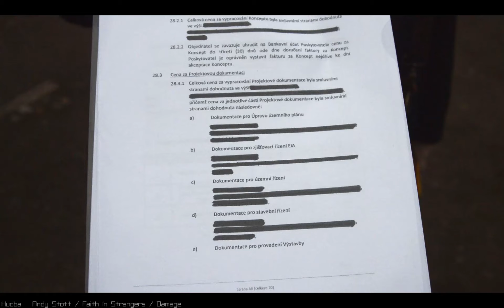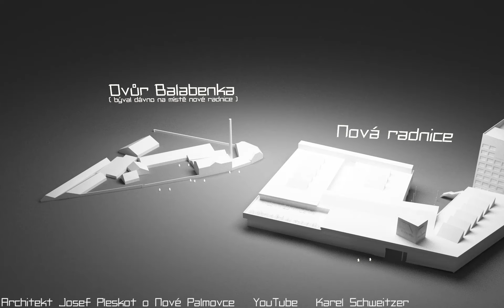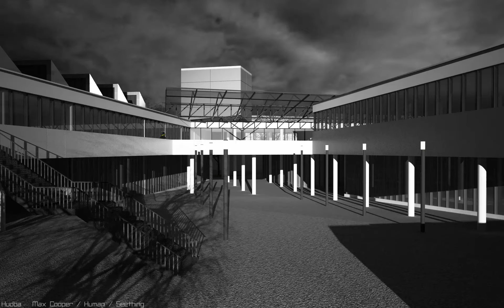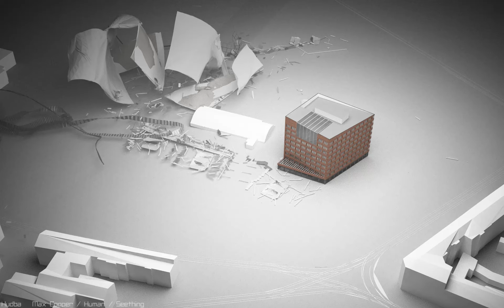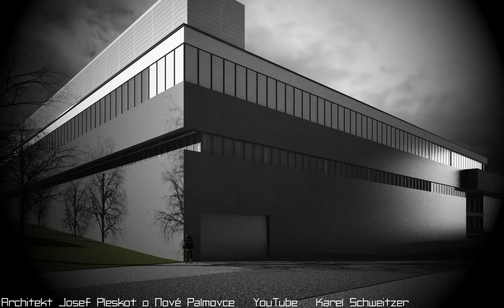SÍDLÁK PALMOVKA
Pražská Palmovka je od 40.let pokusným králíkem politiků a plánovačů. Původní urbanismus, který se zdál nenávratně ztracen, měl po revoluci možnost vstát z mrtvých. Palmovka však místo regenerace schytala další nelítostné údery a proměňuje se v rumiště. Centrum této čtvrti ale od roku 2010 třímá v rukou Josef Pleskot, architekt roku, nominovaný na cenu Miese Van Der Rohe za Českou republiku. Zdá se, že hvězdy jsou Palmovce konečně nakloněny.
Stává se však pravý opak. Urbanismus s architekturou dostávají od městského úřadu a architekta roku pořádně na zadek. Na Palmovce dál hrají prim odpudivá zadání, nelogické návaznosti a urbanistické nesmysly.